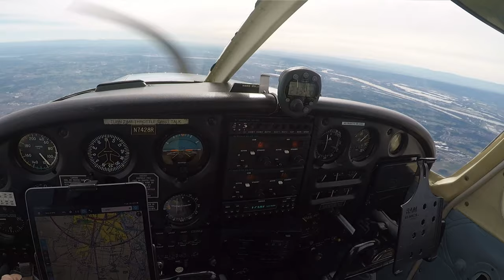Part Two - Flying the D.B. Cooper Hijack Route Over the Drop Zone and Money Find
This is Part Two and conclusion of the D.B. Cooper flight path video.  Part One may be found at the following

This video includes a flight along the Victor 23 Airway from Toledo Airport (KTDO) to Portland, Oregon covering the parachute jump site and Tena Bar where $5,800 of the hijacked cash was discovered by an 8-year-old boy in 1980 along the banks of the Columbia River.

The flight concludes with an overflight of the FBI search location at Ariel, Washington.

I highly recommend watching Dan Gryder's video entitled "Deep Family Secrets" revealing the true identity of the infamous "D.B. Cooper" found at the following